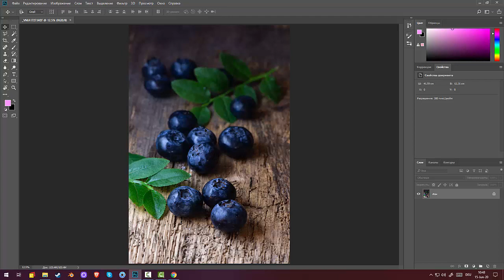53.Garden Photography. Обработка первого черничного натюрморта